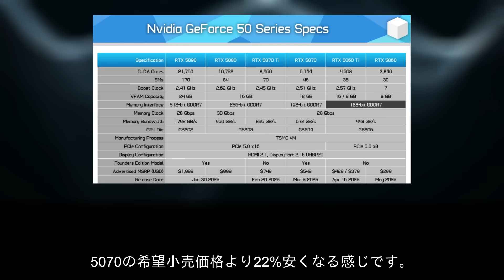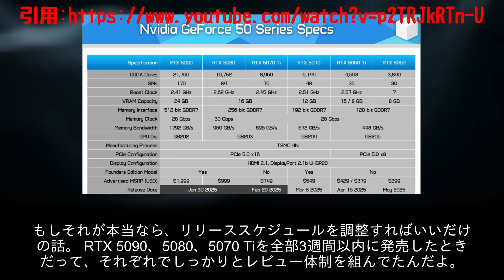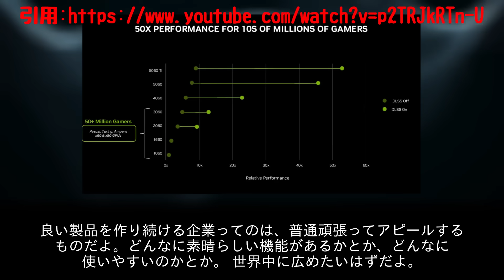【悪質商法】NVIDIA！128bitのメモリバスで設計してしまったせいで、柔軟なVRAM構成ができなくなったのは、NVIDIA自身の設計ミス。ユーザーに押し付けるな！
引用動画:
Hardware Unboxed: Nvidia Try to Hide the RTX 5060 8GB